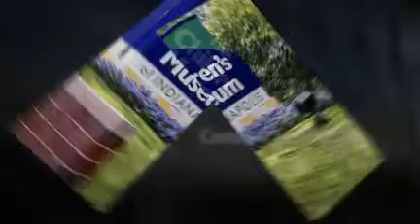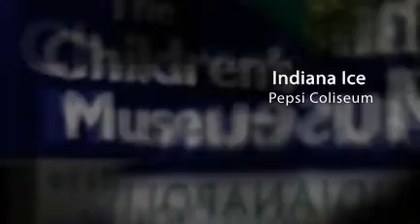Around Indy Nov. 29 to Dec. 5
A video overview of things to do in Indianapolis, Indiana, during the week of Nov. 29 to Dec. 5, 2010.